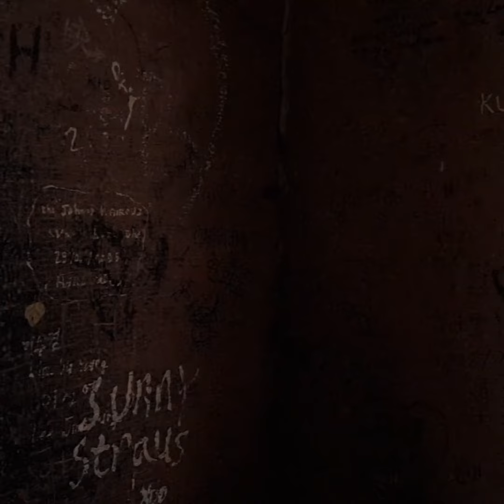Heidelberg 하이델베르크 💕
With my 28months old daughter
Germany 🇩🇪 Heidelberg